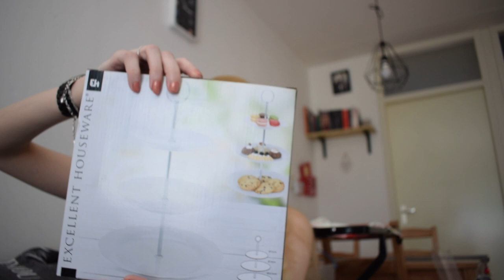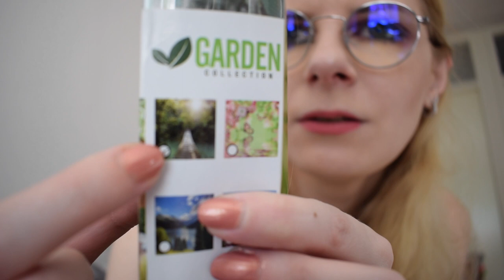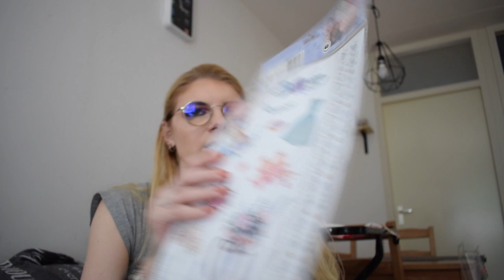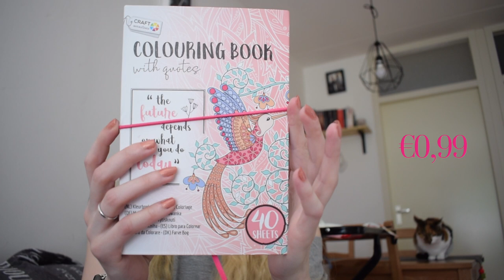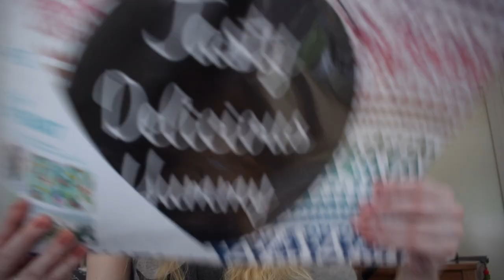Action shoplog mei 2020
Ik ben weer even naar de Action geweest en laat jullie zien wat ik dit keer allemaal kocht.